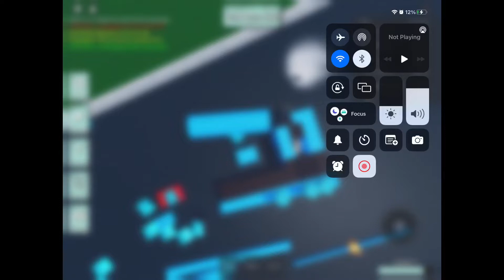Thomas NOOO 2 Mr plane